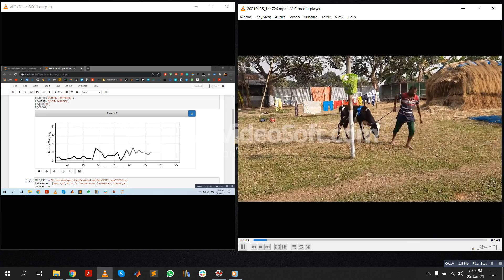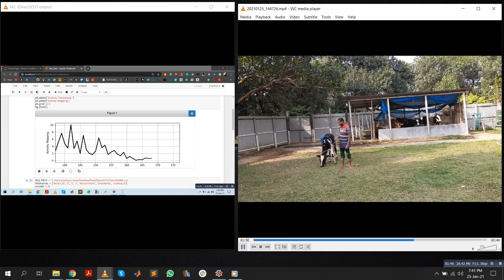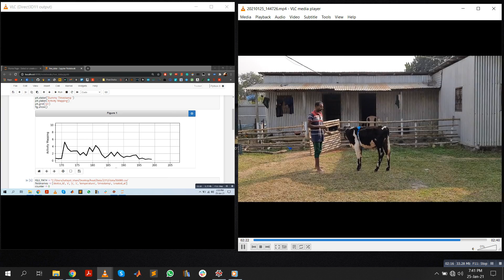(Short Video) Real Time Activity Monitoring of Cow with Accelerometer